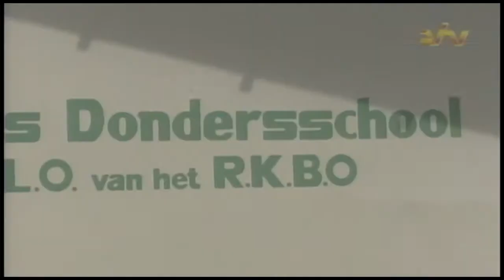17 08 2016 Uitslag GLO 6 Toets